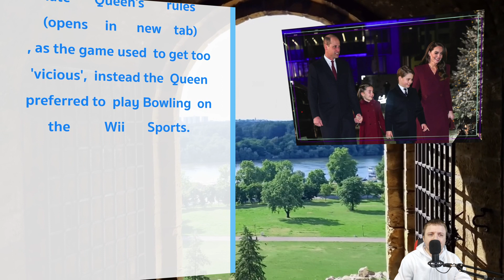Wow! Prince William's Christmas tradition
Prince William has admitted he has a Christmas tradition that makes his wife Kate Middleton and his three children 'cross' each year.
The Prince of Wales took part in a special chat with Radio Marsden, that serves the Royal Marsden Hospital which specialises in cancer care, and during the conversation Prince William was quizzed by some children about all things Christmas.